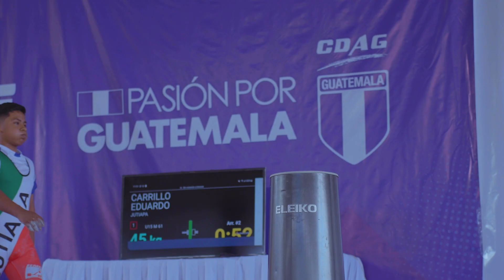Juegos Deportivos Nacionales de Levantamiento de Pesas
💙🏋️‍♂️ Zacapa fue sede de los Juegos Deportivos Nacionales de levantamiento de pesas, en donde brillaron los futuros representantes de la halterofilia nacional.